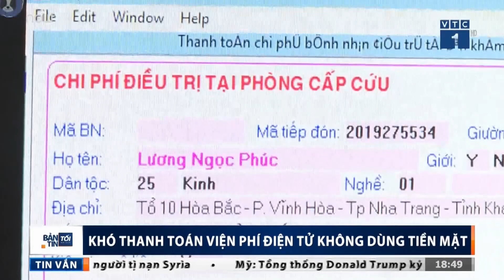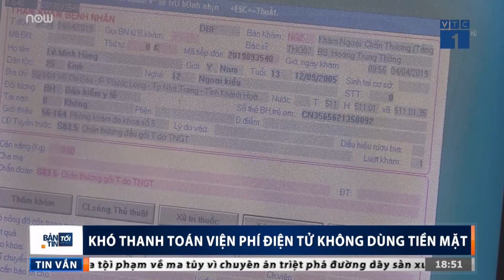Thanh toán viện phí không cần tiền mặt: Đâu dễ!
VTC1 | Nhiều người lo ngại chủ trương 100% trường học, bệnh viện... phải ứng dụng thanh toán không dùng tiền mặt sẽ khó đạt mục tiêu đề ra.